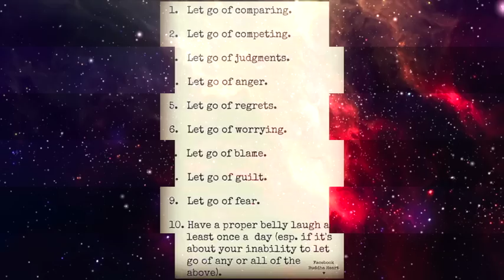SAINT OF SIN - The Passion Of Guilt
written by Peter Ries & Jasmin Faridi